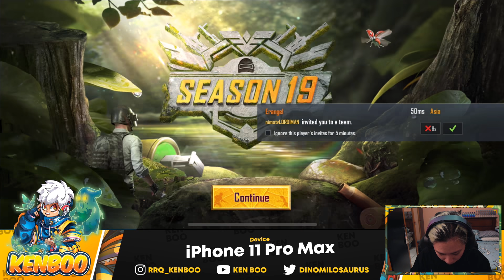NEW SEASON 19 PUBGM ROYAL PASS LVL 100 + | PUBG MOBILE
Yang Beli Sepatu , kartu pokemon dan barang barang lainya